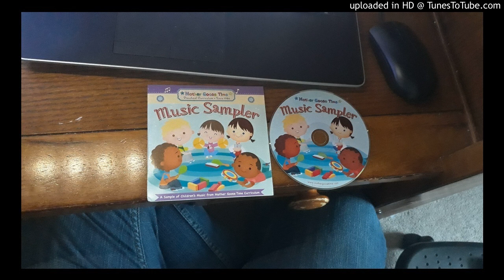04 mother goose time music sampler - can you plant a bean?